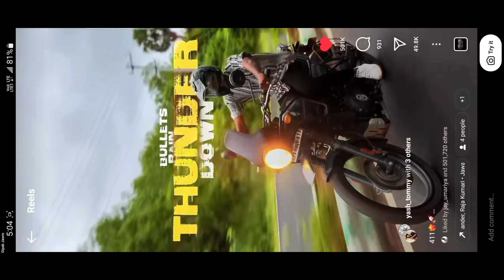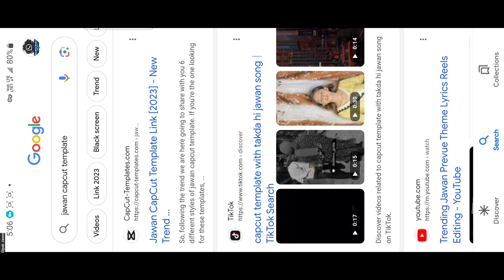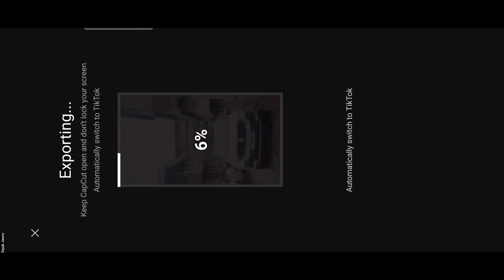Jawan prevue theme music lyrics Reel edit | Video Editing Capcut Template | Instagram Trending Reels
Hello Guys
is video me maine bataya hai ki aap instagram Trending Reels, Jawan prevue theme music lyrics Video Editing Kaise Kar Sakte Ho CapCup App se 2 minute me editing kar loge to guys video ful watch kar Lena ok.

My Links

w

instagram reels video editing online​